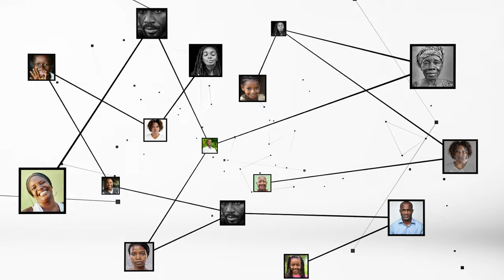Père Norbert ABEKAN : "j'ai passé les 30 dernier jours de vie du président Houphouët à ses cotés